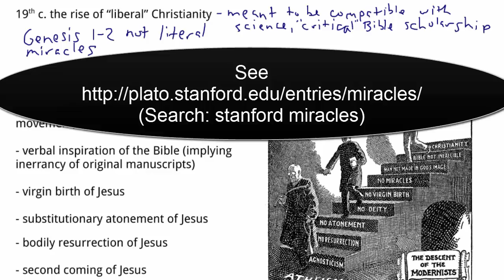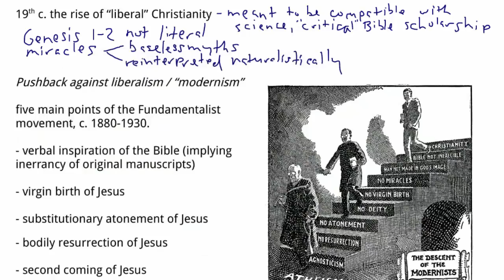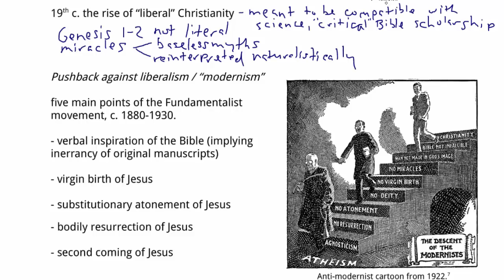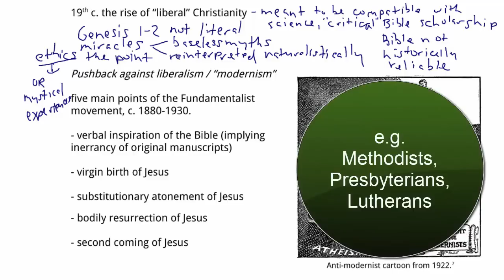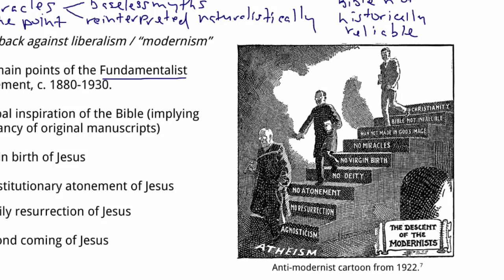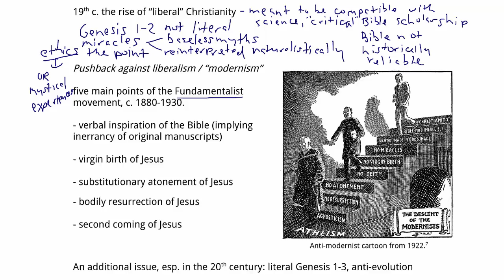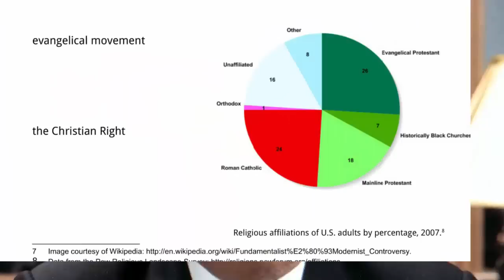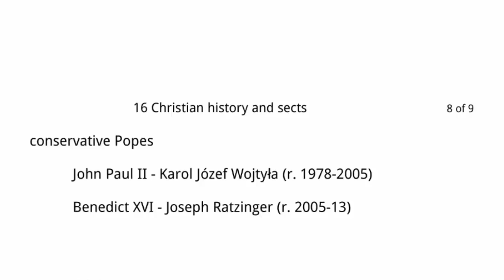16d Christian history and sects - liberal, Fundamentalist, and evangelical Christianity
Part four in a screencast lecture in five parts on the history of Christianity and various sects or denominations within it. This part discusses liberal or modernist Christianity, the Fundamentalist movement, evangelical Christianity, and the Christian Right. Screencast lectures by Dr. Dale Tuggy, for his INDS 120 World Religions - a college course surveying the traditions of Hinduism, Buddhism, Judaism, Christianity, and Islam, and introducing students to the terms and classic theories of Religious Studies.